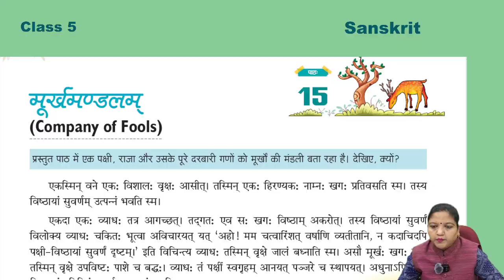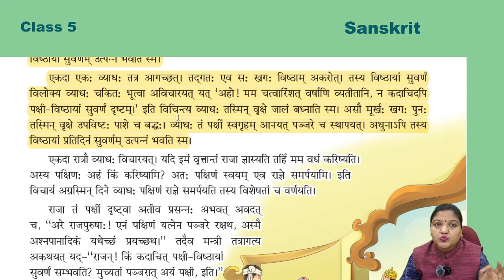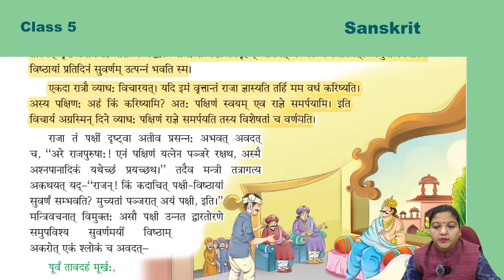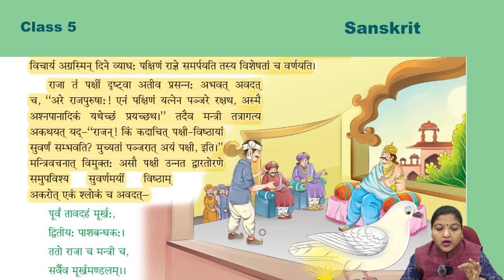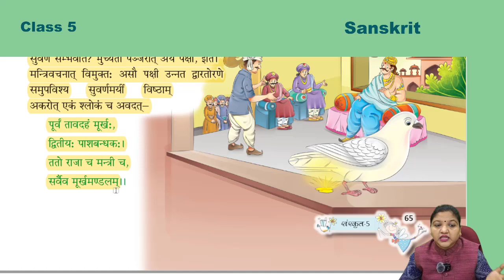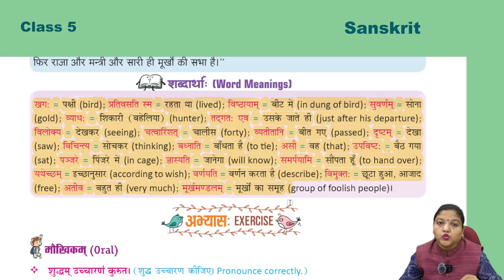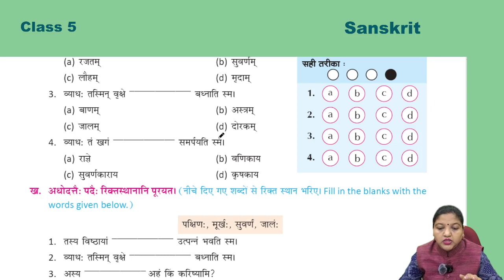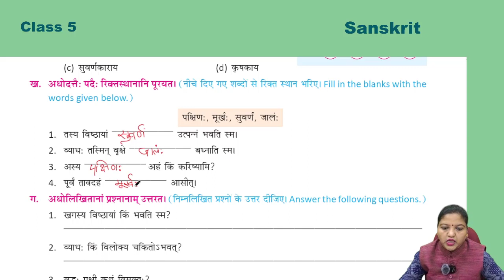Sanskrit 5 ch 15